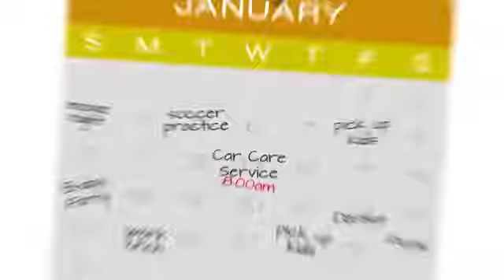Car Care Video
A little TLC goes a long way and a Car Care Service Plan is just what your car needs to keep you on the go.